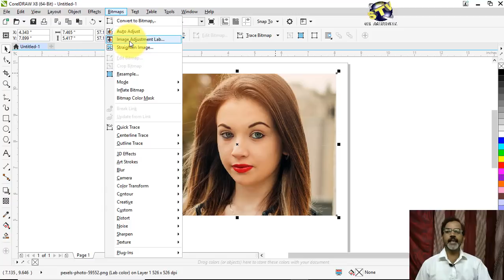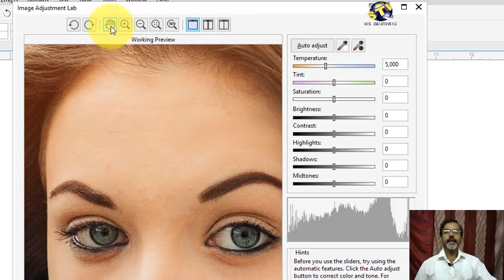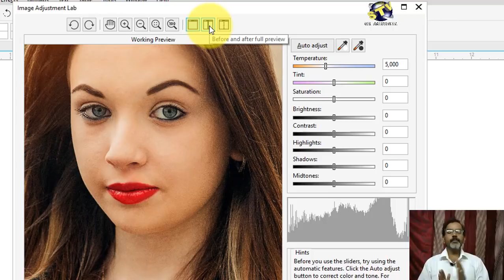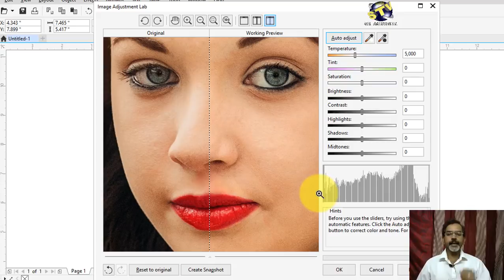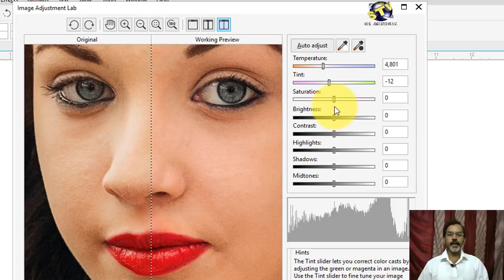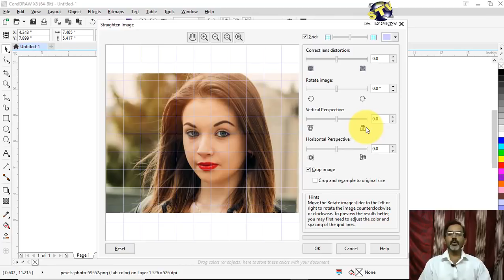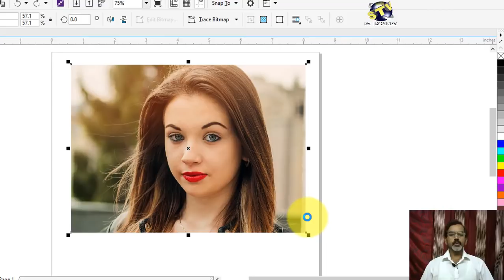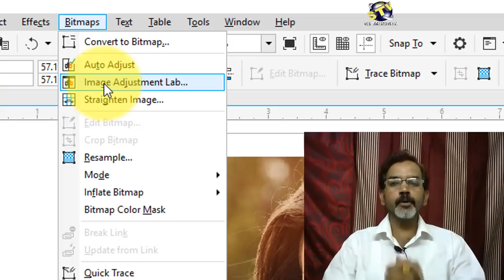How to use Image Adjustment Lab & Straighten Image for Bitmap Menu in CorelDraw Part-63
Namaskar Doston ! Is video me Bitmap Menu se Image Adjustment Lap and Straiten Image ke bare me bataya gaya hai.